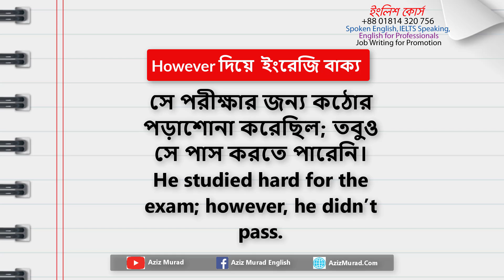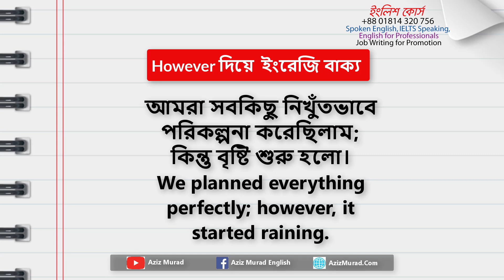ইংলিশ বলতে However-এ ১২টি কমন বাক্য।